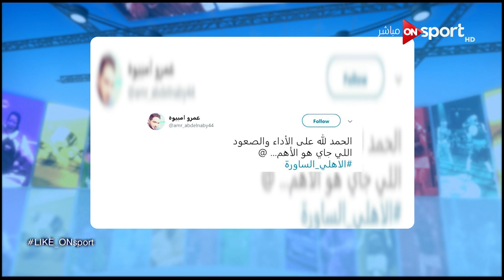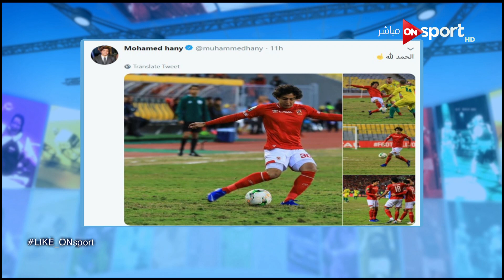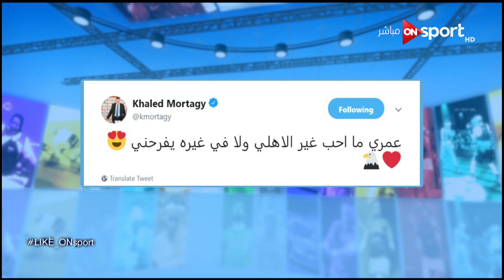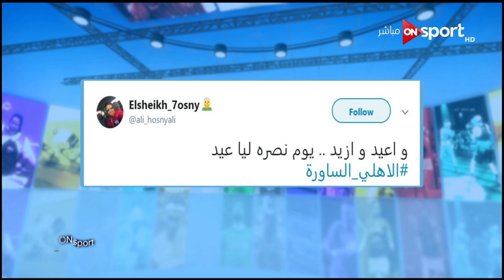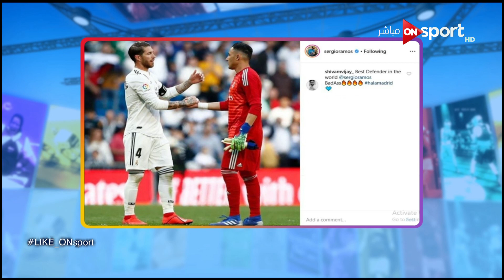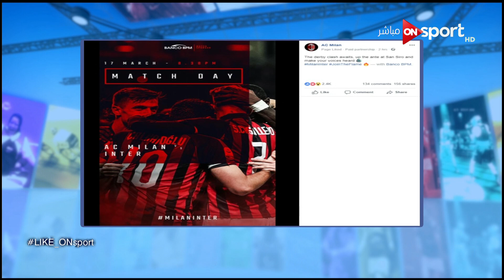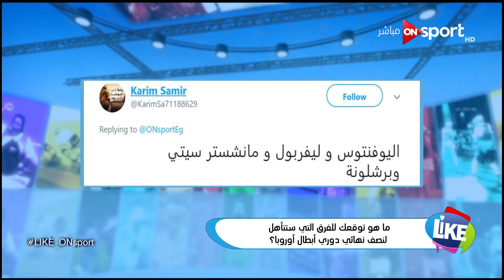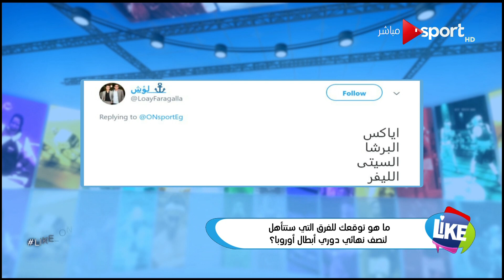لايك | حلقة 17 مارس 2019 - الحلقة الكاملة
حلقة اليوم 17 مارس 2019 من برنامج يقدمه المذيع يحيى حمزة وفيه اهم واجدد اخبار الرياضة المصرية والعالمية على مواقع التواصل الاجتماعى والسوشيال ميديا ، واخر اخبار نادى الزمالك ومباراة الزمالك ونصر حسين داي ، ومباراة ليفربول وفولهام ، ومباراة الاهلى وشبيبة الساورة .

برنامج لايك Like تقديم عدد من المذيعات منها فرح على ومي حلمى ومريهان عمرو ويهتم بأبرز الأخبار على مواقع التواصل الاجتماعي (السوشيال ميديا) ويستعرض جولة في أبرز الأخبار الرياضة على تويتر وفيسبوك وإنستغرام